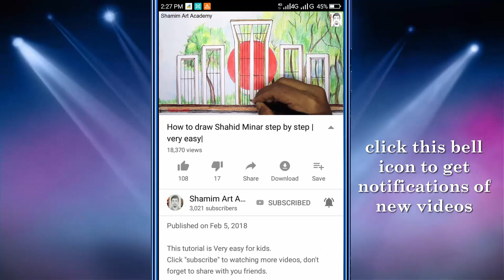How to Draw a Realistic Butterfly (Time Lapse)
How to Draw a Realistic Butterfly  (Time Lapse) Speed Drawing